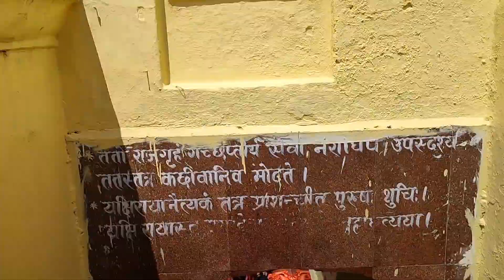Rajgir के इस गर्म ब्रह्मा कुंड में स्नान कर के Hindu लोग भगाते है रोग।। चमत्कारी जल कुंड।।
Rajgir के इस गर्म ब्रह्मा कुंड में स्नान कर के Hindu लोग भगाते है रोग।। चमत्कारी जल कुंड।। राजगीर राजगीर गर्म ब्रह्म कुंड चमत्कारी कुंड nalanda kund garam rajgir temple historicalplace Hot Water Spring in Bihar Instagram